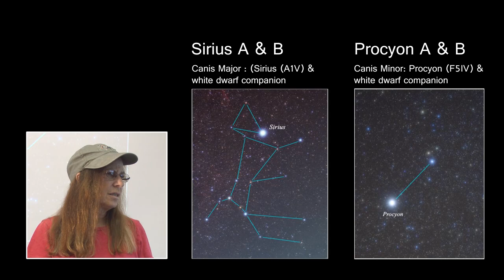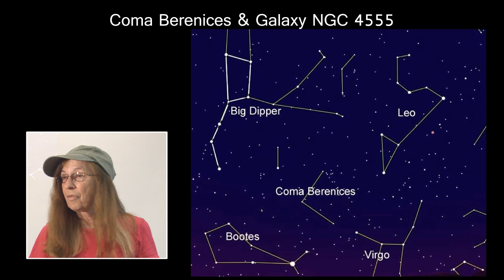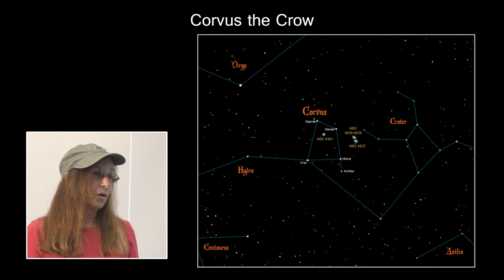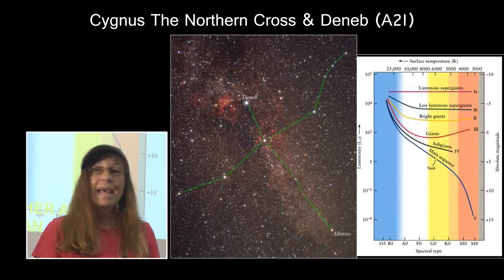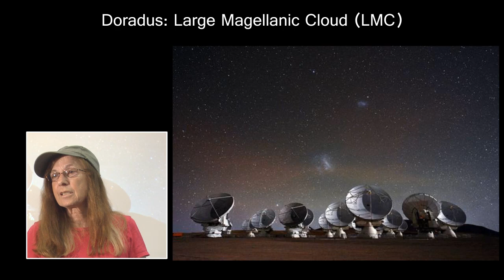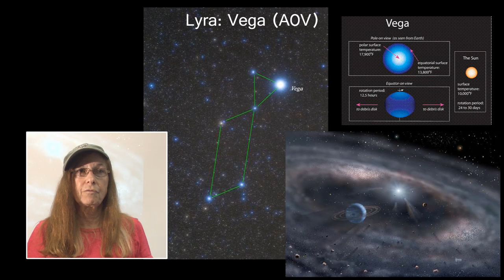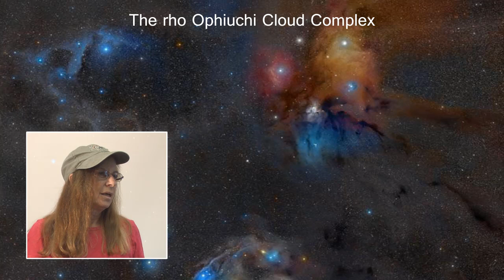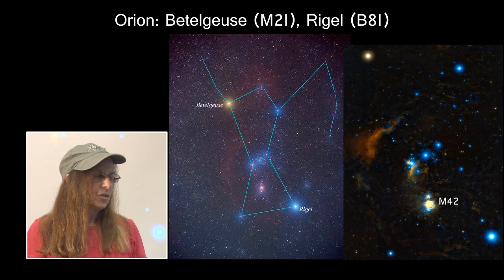Reach for the Stars (2020) Part 2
This presentation is an overview of the content and resources for the National Science Olympiad (NSO) Division B 2020 Reach for the Stars Event (RFTS). The NSO 2020 national competition will be held May 15th-16th at North Carolina State University in Raleigh, NC.